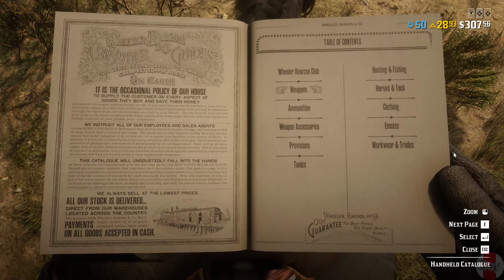Red Dead Online - Deliveries and Hunting w/Posse - Twitch VOD (Feb 2nd, 2020)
Red Dead Online - Posse Deliveries - Twitch VOD (Feb 2nd, 2020)

About the game:
America, 1899. The end of the wild west era has begun as lawmen hunt down the last remaining outlaw gangs. Those who will not surrender or succumb are killed. After a robbery goes badly wrong in the western town of Blackwater, Arthur Morgan and the Van der Linde gang are forced to flee. With federal agents and the best bounty hunters in the nation massing on their heels, the gang must rob, steal and fight their way across the rugged heartland of America in order to survive. As deepening internal divisions threaten to tear the gang apart, Arthur must make a choice between his own ideals and loyalty to the gang who raised him.
Red Dead Redemption 2 for PC also includes additional Story Mode content including Bounty Hunting Missions, Gang Hideouts, Weapons and more; plus free access to the shared living world of Red Dead Online featuring all previously released improvements and the latest content for the complete Online experience including Frontier Pursuits and the specialist Roles of The Bounty Hunter, Trader and Collector, and much more.
Red Dead Redemption 2 for PC is the ultimate way to experience one of the most critically acclaimed games of all time, winner of over 175 Game of the Year Awards and recipient of over 250 perfect scores.

I also stream regularly on twitch. Schedule available on my twitch profile.

Socials:-